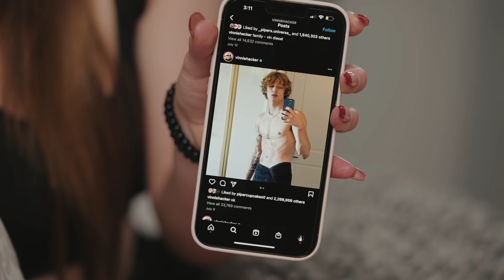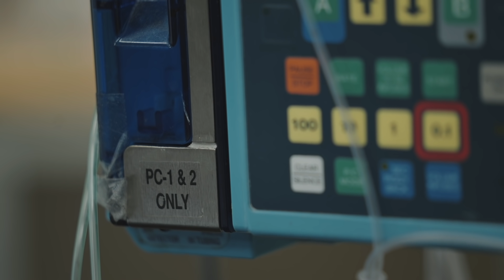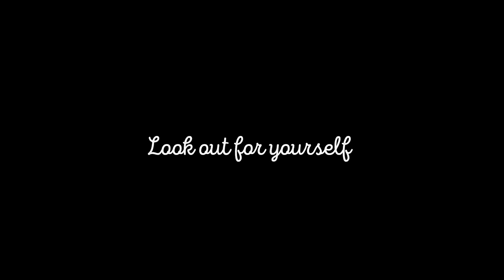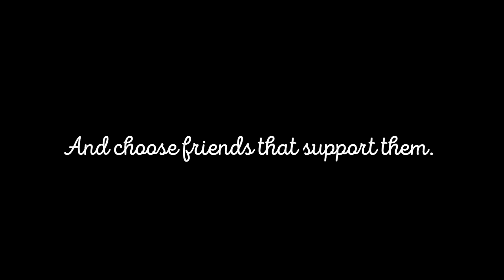TEENS PEER PRESSURE Girl, What Happens Is SHOCKING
Shalom bbys it’s Piper Rockelle! Hope your day is great but better watching teens peer pressure girl your try drugs, what happens is shocking! Thank you all for all the support and ideas for future videos like this! Comment a time someone tried to peer pressure you and how you handled it. Give someone in the comments advice on peer pressure in school.
(THIS VIDEO IS SCRIPTED, AND FOR ENTERTAINMENT. no one was harmed and there's no substance use in this video)

👚! BBYMERCH!👚